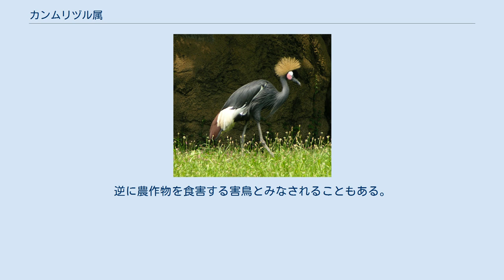カンムリヅル属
カンムリヅル属（カンムリヅルぞく、Balearica）は、鳥綱ツル目ツル科に属する属。
本属のみでカンムリヅル亜科を形成する。
模式種はカンムリヅル。
 アフリカ大陸（サハラ砂漠以南） 全長95-100cm。
全身は灰黒色の羽毛で被われる。
後頭に黄褐色の羽毛が伸長（冠羽）する。
後頸や胸部は長い羽毛で被われる。
大雨覆は白い。
静止時に三列風切は尾羽を覆わない。
風切羽は徐々に生え換わるため年間を通して飛翔できない期間がない。
次列風切や三列風切の色彩は赤褐色。
 眼先や顔、喉には羽毛が無く皮膚が露出し、喉には肉垂がある。
嘴はやや短い。
鼻孔は楕円形。
気管は曲がりくねらない。
 卵を覆う殻は淡青色一色。
 ツル科内では原始的な形態を残している分類群と考えられている。
 ホオジロカンムリヅルをカンムリヅルの亜種とする説もある。
 湿原、池沼、河川、農耕地などに生息する。
昼行性。
非繁殖期には大規模な群れを形成し生活する。
 食性は動物食傾向の強い雑食で、昆虫、甲殻類、爬虫類、小型哺乳類、果実、種子などを食べる。
獲物は地面を叩いて飛び出したところを捕食する。
草を積み上げた塚状の巣を作り（ホオジロカンムリヅルは樹上に巣を作った例もある）、1回に2-4個の卵を産む。
雌雄交代で抱卵する。
 害虫やヘビを駆除するために飼育される事もある。
逆に農作物を食害する害鳥とみなされることもある。